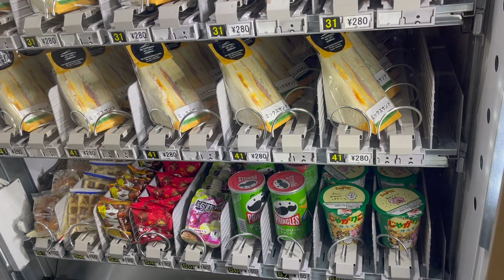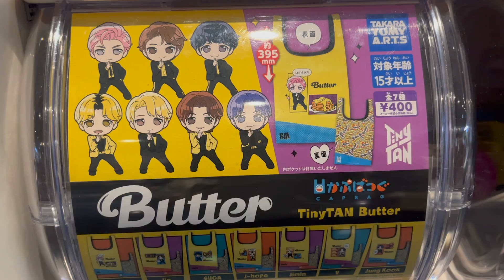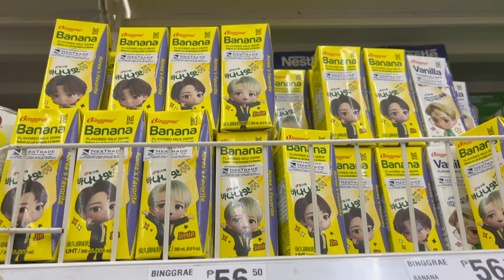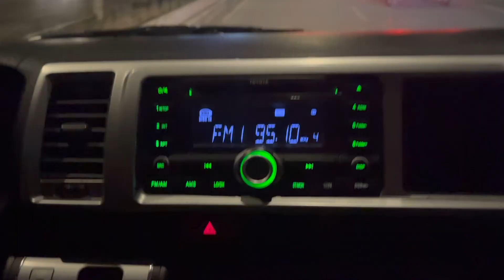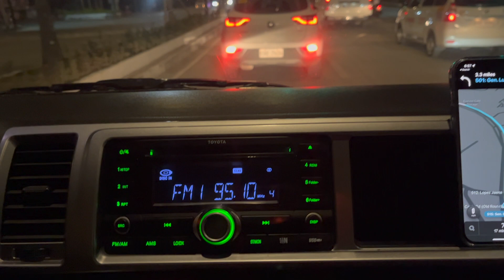Philippines 2023 Pt 1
Grino sisters' new adventure :))